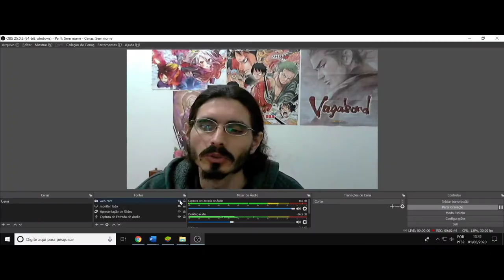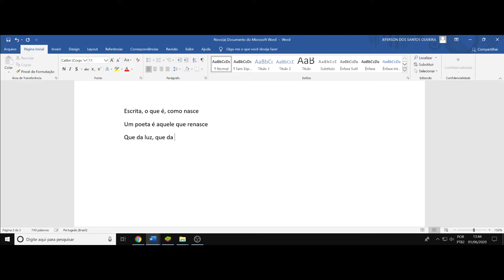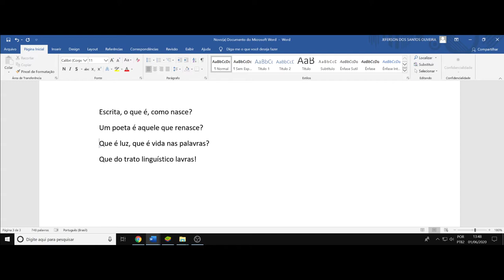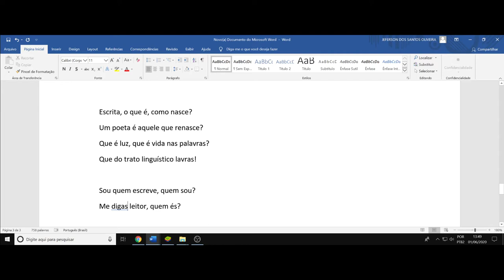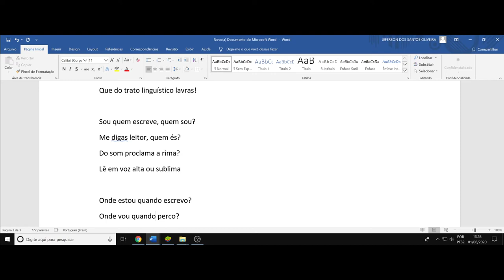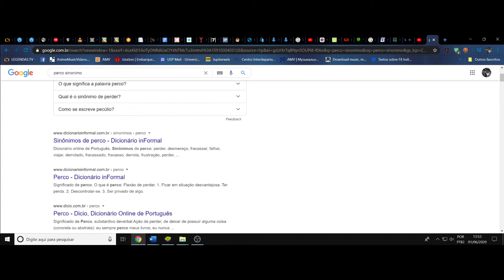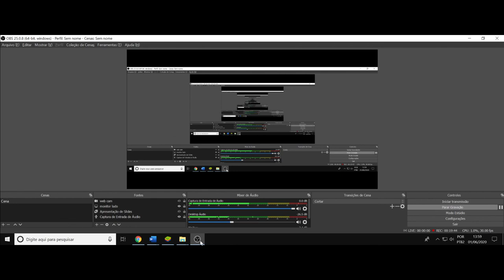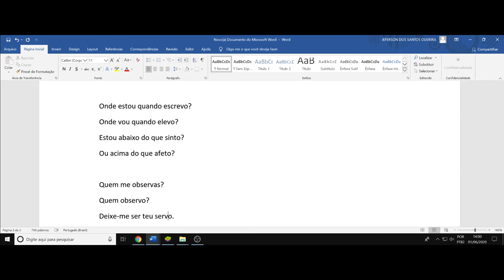(DC) Aula 15. Poesia, a estrutura dos versos e das estrofes, trabalhando com rimas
(DC) Debate Complementar. Aula 15 do curso de criação de contos e treino das habilidades de escrita. A prática leva ao aprimoramento e ao domínio, a criação de um estilo e de uma personalidade, uma identidade expressiva.

Poesia de exemplo elaborada no vídeo:

Escrita, o que é, como nasce?
Um poeta é aquele que renasce?
Que é luz, que é vida nas palavras?
Que do trato linguístico lavras!

Sou quem escreve, quem sou?
Me digas leitor, quem és?
Do som proclama a rima?
Lê em voz alta ou sublima?

Onde estou quando escrevo?
Onde vou quando elevo?
Estou abaixo do que sinto?
Ou acima do que afeto?

Quem me observas?
Quem observo?
Deixe-me ser teu servo.